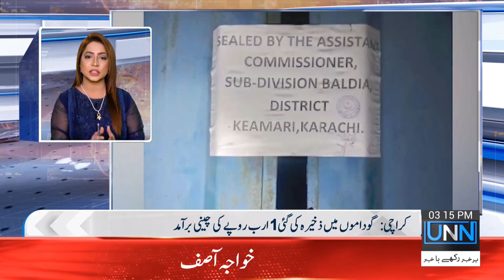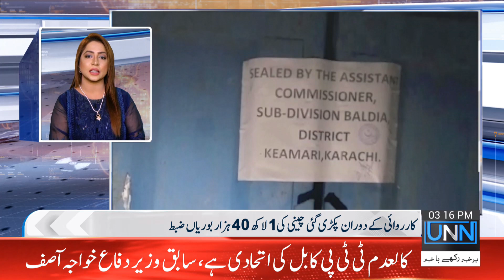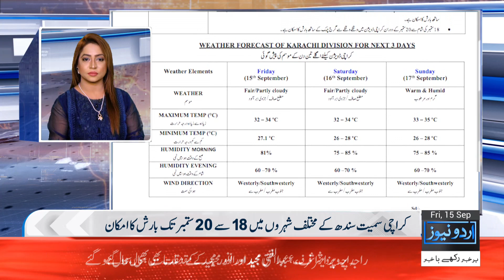UNN Bulletin | 3 PM | 15th September 2023 | UNN - Urdu News Network